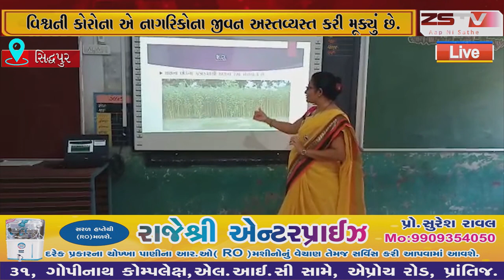સિદ્ધપુરમાં વર્ચ્યુઅલ અભ્યાસ ક્લાસ ચાલુ કરવામાં આવ્યો.//ZSTVNEWS//